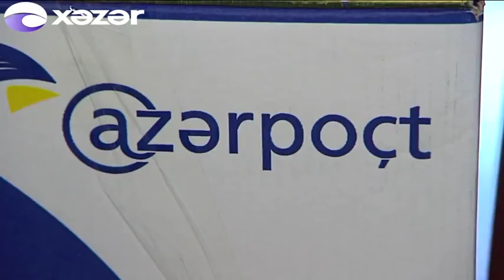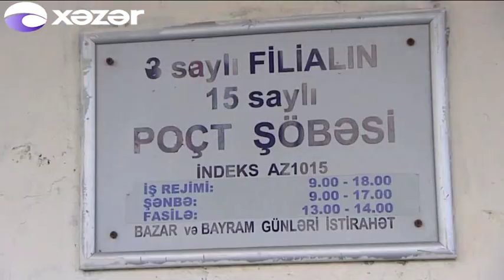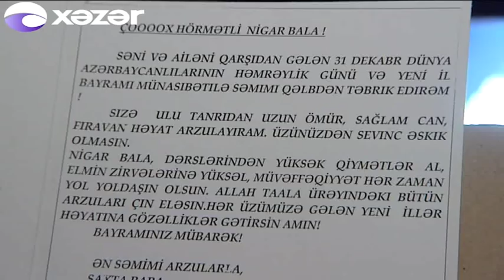10 yaşlı qızın Şaxta babadan istədiyi hədiyyəni "Azərpoçt" göndərdi